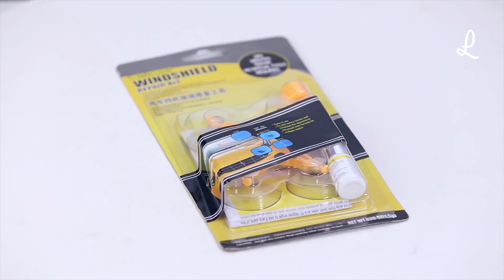Windshield Repair Kit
This windshield repair kit allows anyone to fix cracks or chips in windshields, safely, easily and inexpensively, before those imperfections enlarge.